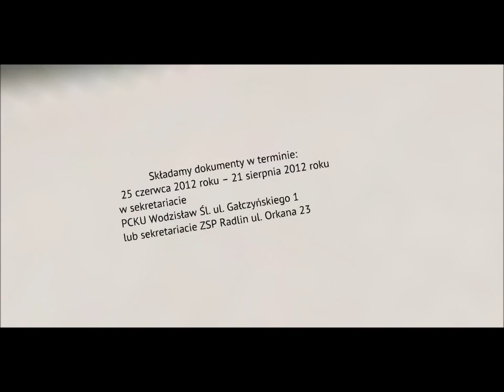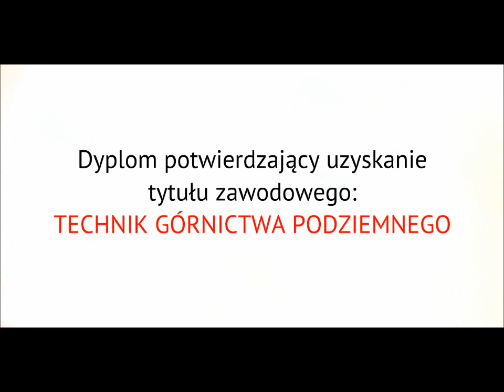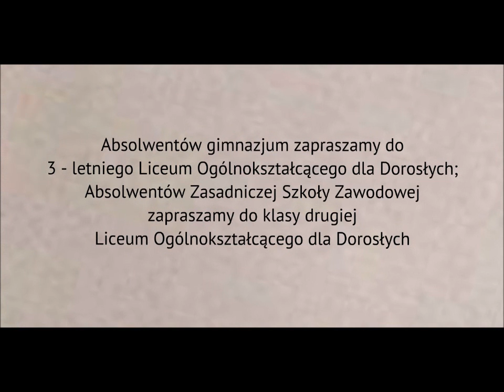Kwalifikacje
Zmiany w kształceniu